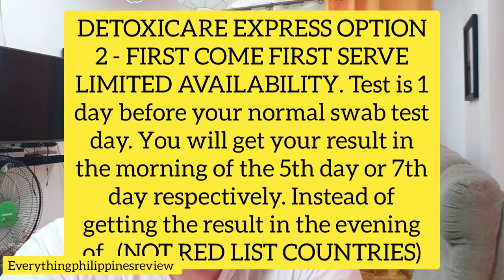SWAB TEST IN THE HOTEL EXPLAINED! TAGALOG Detoxicare vs Filipino Red cross.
I myself experienced all of these quarantine procedures. Tagalog -I did not get the information from someone else.  These are my own experience!
2 weeks ago 3 day quarantine for fully vaccinated and 5 day quarantine for not fully vaccinated.   12-14-21 now 5 day quarantine for fully vaccinated and 7 day quarantine for not fully vaccinated. The procedure for swab testing is the same.  RED LIST COUNTRIES 10 DAY QUARANTINE NO MATTER WHAT.